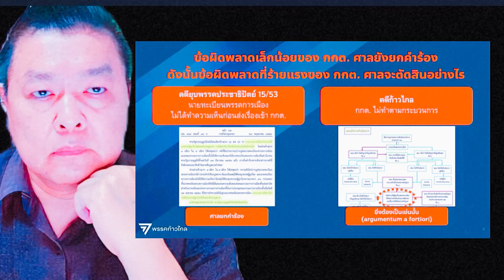พิธา ลิ้มเจริญรัตน์ ประธานที่ปรึกษาหัวหน้าพรรคก้าวไกล ตอบคำถามสื่อมวลชน ประเด็นยุบพรรค